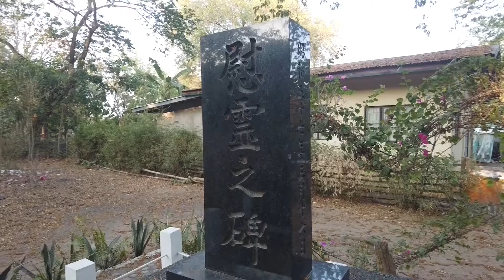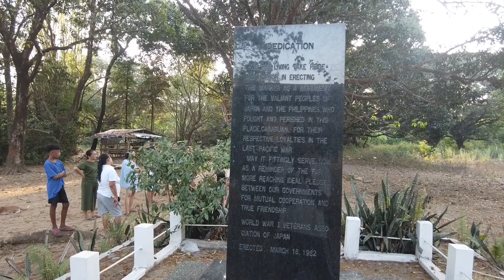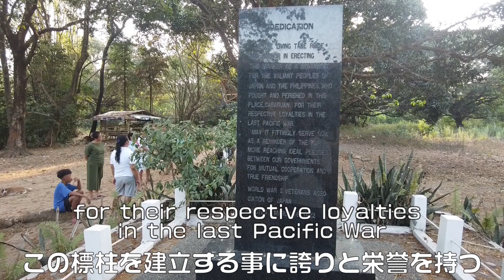ルソン島の戦い カバルアン丘 パンガシナン 戦没者慰霊碑巡り② 歩兵第71連隊第2大隊。Battle of Luzon, Cabaruan hill, Pangasinan, Philippines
フィリピン ルソン島の戦い尚武集団 パンガシナン州カバルアンの丘 戦没者慰霊碑巡りPART2。🙏

サンファビアンビーチの畠中少佐率いる鹿児島歩兵第71連隊第3大隊を慰霊訪問した後、パンガシナン州ウルダネタにあるカバルアンの丘の慰霊碑に手を合わせに行ってきました🙏
1945年1月9日に、マッカーサー率いるアメリカ軍がリンガエンに上陸し、ルソン島の戦いが始まると、パンガシナン州ウルダネータ市カバルアンでも激しい戦闘が行われ、大盛大尉率いる歩兵第71連隊第2大隊は標高僅か20メートルのカバルアンの丘を死守し、撤退も玉砕も禁じられ、2週間に渡って米軍を食い止め壮絶な死闘を繰り広げました。

大盛支隊の生き残りは940名中、16名だったそうです。

慰霊碑を管理、見守ってくれてる住民の皆さんに感謝です。🙇‍♀️

Cabaruan Hill in Urdaneta, Pangasinan, Philippines: Tour of the Cenotaphs of the War dead in World War II.

After visiting the war memorial of the 3rd Battalion, Kagoshima 71st Regiment Infantry Regiment led by Major Hatanaka in San Fabian Beach, we went to lay hands on the Cenotaph of Cabaruan Hill in Urdaneta, Pangasinan Province.

On January 9, 1945, when the US forces led by MacArthur landed at Lingayen and the Battle of Luzon began, fierce fighting also took place in Cabaruan, Urdaneta City, Pangasinan Province. The 2nd Battalion, 71st Infantry Regiment, led by Captain Omori, desperately defended Cabaruan Hill, which is only 20 meters above sea level. Forbidden by the military to retreat or commit suicide attacks, they fought a fierce battle to the death to hold off the US forces for two weeks.

The number of survivors of the Omori unit was 16 out of 940.

Thanks to all the residents who maintain and watch over the cenotaph.

【SNS】
TomoのTwitter